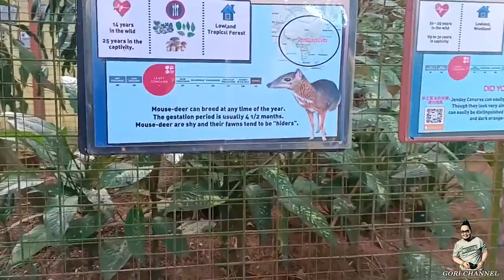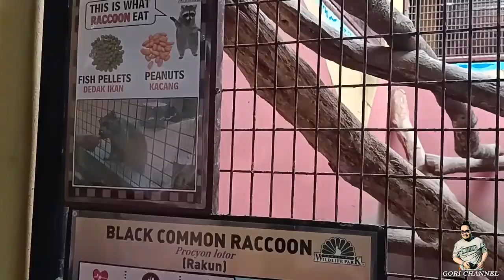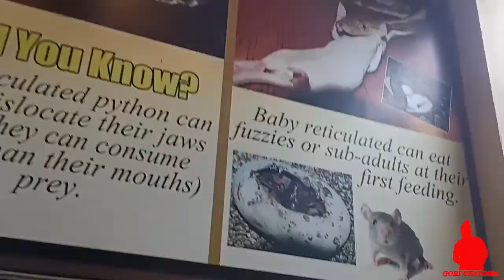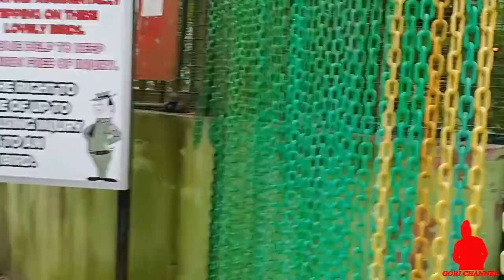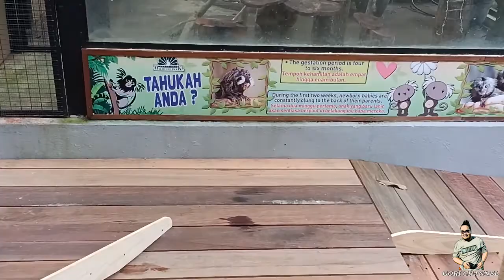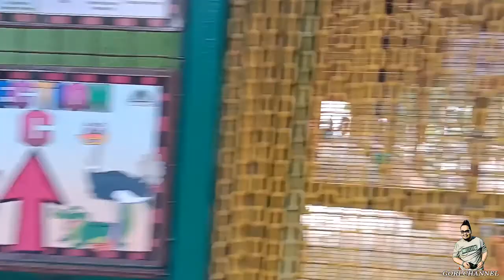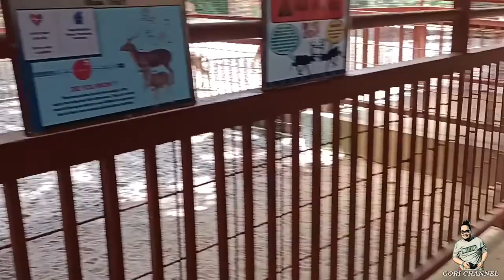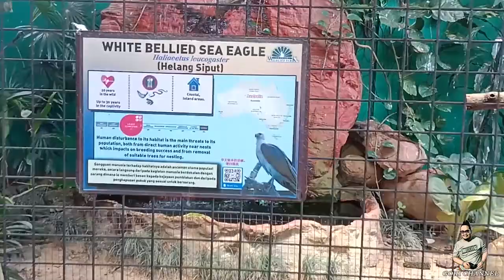Wildlife Park Langkawi | Jalan2 Langkawi | Fun thing to do in Langkawi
Jom ak kongsikan aku jalan2 ke Wildlife Park Langkawi
Perkara seronok yang boleh dilakukan di Langkawi